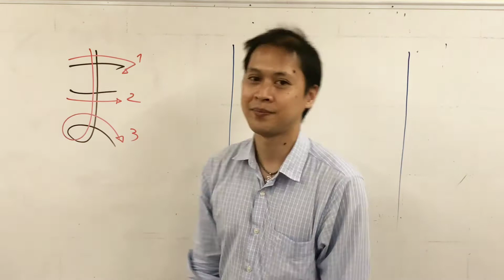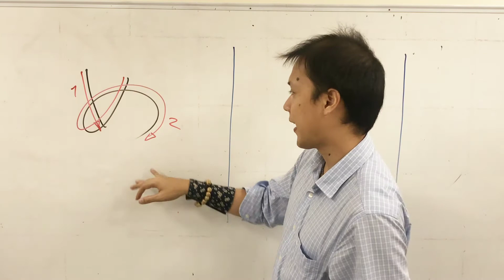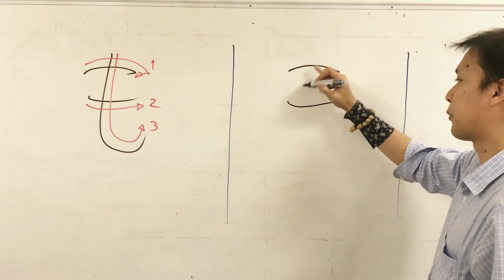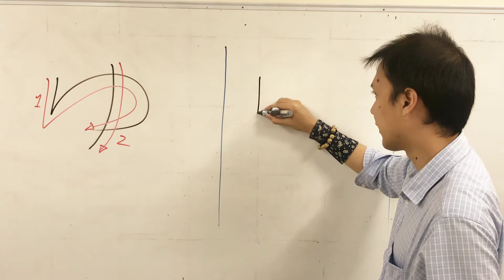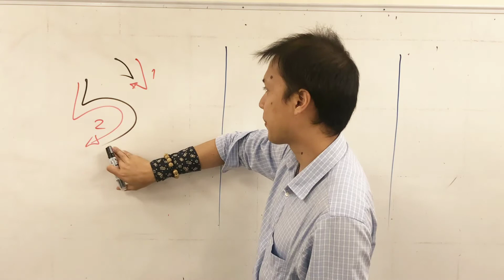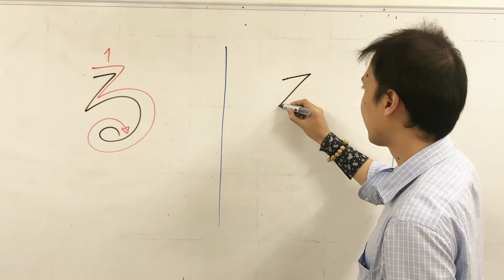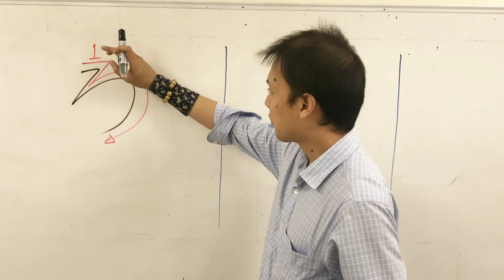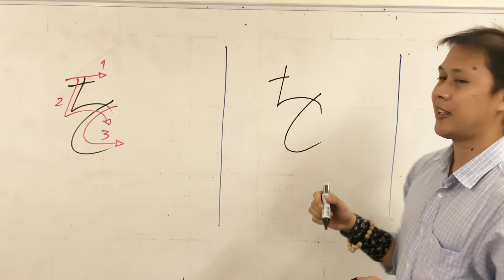สอนเขียนตัวฮิรางานะ ตอนที่ 3 แถวมะถึงแถววะ（ま行～わ行）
เหมาะสำหรับผู้ที่เริ่มเรียนภาษาญี่ปุ่นหรือผู้ที่ต้องการทบทวนภาษาญี่ปุ่น
แถวมะประกอบไปด้วย5เสียงคือ ま(มะ）み(มิ ) む(มุ)  め(เมะ)  も(โมะ)
แถวยะประกอบไปด้วย5เสียงคือや(ยะ) ゆ(ยุ) よ(โยะ)
แถวระประกอบไปด้วย5เสียงคือら(ะะ) り(ริ) る(รุ) れ(เระ) ろ(โระ)
แถววะประกอบไปด้วย3เสียงคือわ(วะ) を(โอะ) ん(อึ้น)

สามารถดูตัวอักษรอื่นได้ที่นี่ค่ะ
เรียนภาษาญี่ปุ่นกับเราได้ที่นี่ค่ะ